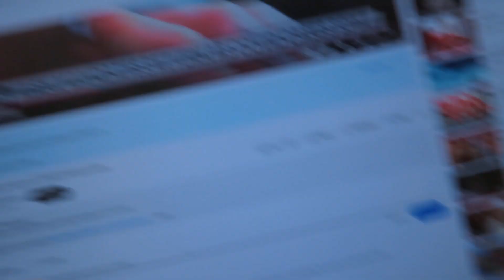Peter-Disliking a Video!